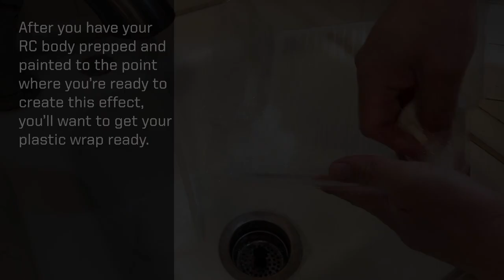Trail Tip Tuesday: Marble Paint Effect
In the past we’ve shown you different paint effects such as carbon fiber, rust, and weathered graphics. This time, we’re going to show you how to get a marbled effect that’s super easy and looks great.